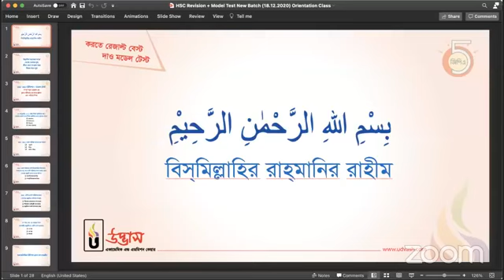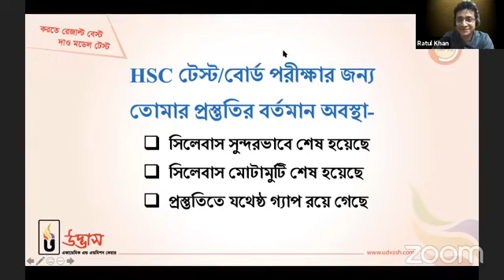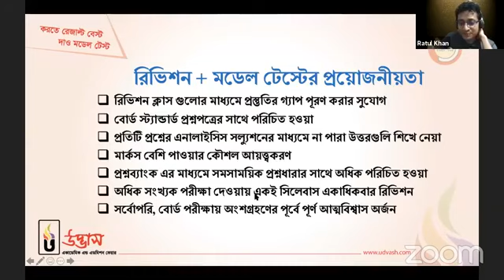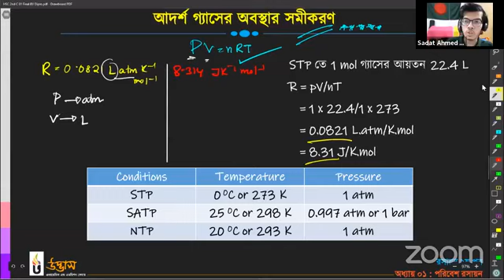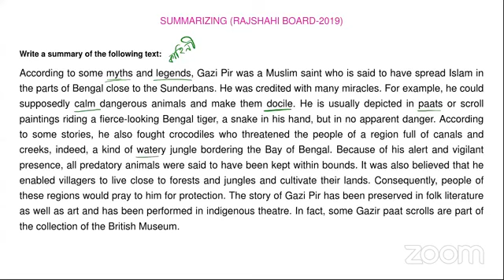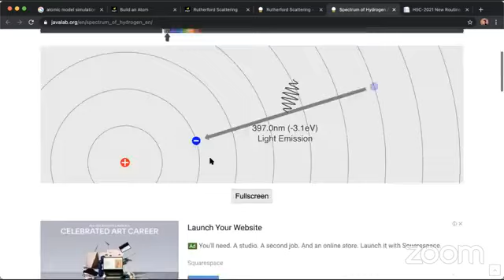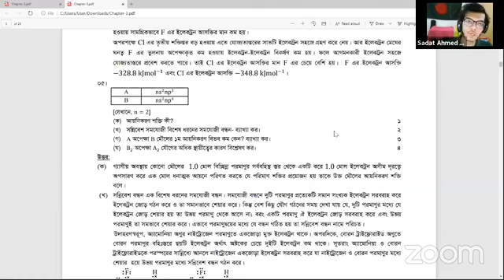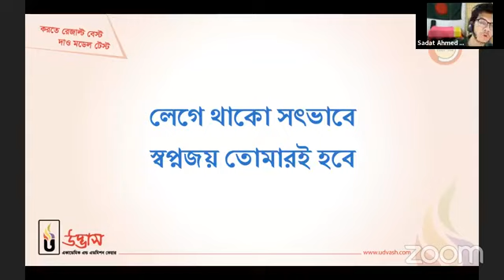HSC 2021 Revision + Model Test (New Batch) Demonstration & Orientation Seminar । Udvash । উদ্ভাস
HSC 2021 Revision & Model Test (New Batch) Demonstration & Orientation Seminar । Udvash । উদ্ভাস । HSC 2021 রিভিশন + মডেল টেস্ট সম্পূর্ণ নতুন প্রোগ্রাম- এর ক্লাস-পরীক্ষার ডেমোনেস্ট্রেশন এবং ওরিয়েন্টেশন | উদ্ভাস

প্রিয় HSC শিক্ষার্থী বন্ধুরা,
করোনা পরিস্থিতির জন্য একটা দীর্ঘ সময় ধরে তোমাদের পড়াশোনায় আগের মতো ধারাবাহিকতা নেই। যার ফলে বোর্ড পরীক্ষার সুষম প্রস্তুতি নিশ্চিতকরণে অনেকটাই বন্ধুরতা সৃষ্টি হয়েছে। একাডেমিক পড়াশোনা বাসায় হওয়ায়, তোমরা কতটুকু শিখেছো এবং তার কতটা ধারণ করেছো তা নিয়েও সংশয় সবার মনে। শুনো, চিন্তিত হওয়ার কিছু নেই! তোমাদের প্রস্তুতির এমন প্রতিবন্ধকতা উত্তরণেই “করতে রেজাল্ট বেস্ট, দাও মডেল টেস্ট” এই মূলমন্ত্রকে ধারণ করে ‘উদ্ভাস’ নিয়ে এসেছে ‘HSC 2021 রিভিশন + মডেল টেস্ট’ কার্যক্রম (১ম পর্ব)। যার মূল উদ্দেশ্য হচ্ছে বোর্ড পরীক্ষার পূর্বে সম্পূর্ণ সিলেবাস একাধিকবার রিভিশন, পরীক্ষাভীতি দূরীকরণ এবং খুঁটি-নাটি ভুলগুলো শুধরে নিয়ে মডেল টেস্ট-এর মাধ্যমে বোর্ড পরীক্ষার জন্য শিক্ষার্থীকে সম্পূর্ণরূপে প্রস্তুতকরণ।

💡 HSC 2021 রিভিশন + মডেল টেস্ট’ কার্যক্রমে শিক্ষার্থীদের জন্য রয়েছে-
• অধ্যায়ভিত্তিক রিভিশন ক্লাস ৫০ টি (With board question analysis)
• অধ্যায়ভিত্তিক পরীক্ষা ৫০ টি (CQ+MCQ)
• বিগত ৩ বছরের বোর্ড পরীক্ষার অধ্যায়ভিত্তিক প্রশ্ন ও সমাধান সহ ৫০ টি PDF নোট
• প্রতিটি ক্লাসের মাল্টি-কালার PDF ক্লাসনোট
• প্রতিটি ক্লাসের ভিডিও রিপ্লে
• Auto SMS-এ প্রতিটি রেজাল্ট
• প্রতিটি রেজাল্টের Analysis Report
• প্রত্যেক শিক্ষার্থীর পারফরমেন্স গ্রাফ সহ অনন্য সব সেবা

💡 HSC 2021 রিভিশন + মডেল টেস্ট’ নতুন প্রোগ্রাম শুরু ১৯ ডিসেম্বর ২০২০ ( ১ম পর্ব ) কার্যক্রমে শিক্ষার্থীদের জন্য রয়েছে-
• অধ্যায়ভিত্তিক রিভিশন ক্লাস ৩৫ টি (With board question analysis)
• অধ্যায়ভিত্তিক পরীক্ষা ৩৫ টি (CQ+MCQ)
• বিগত ৩ বছরের বোর্ড পরীক্ষার অধ্যায়ভিত্তিক প্রশ্ন ও সমাধান সহ ৩৫ টি PDF নোট